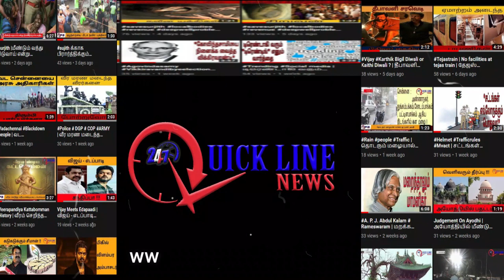Tamilnadu Police Attack Pulic 144 Curfew | வெளியே திரிந்தவர்களை விரட்டி விரட்டி வெளுக்கும் போலீஸ்